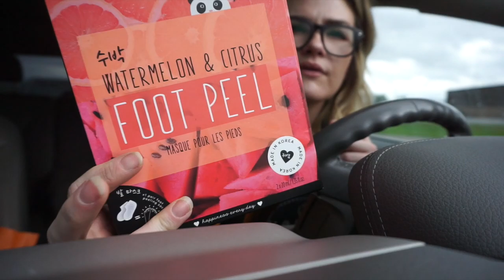Lets Go Shopping! |VLEEERG!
Hey beeeetches! Sorry my latest vidjas have been so low energy I just CANNOT kick this shit! I even filmed a full face of new products today and still didn't feel myself. Not even sure Ill upload it or not. Anyway WE WILL HEAL! LOL! I know I bitched a TON in this and a couple other of my vids but i really shouldn't bc I could seriously have it so much worse than worrying about stupid strep throat! Jus gotta get outta my own head about it! ;) Thanks for all ur well wishes LUVVVVYS!!

What I'm wearing:
|Top| tj maxx, cardigan-charlotte rousse

Whats on my face:
|Primer|
|Foundation| MUFE HD Y235
|Concealer|tarte shape tape fair warm
|Powder|none
|Brows| anastasia dip brow
|Eyes| natasha denona tropic palette
|Lips|KVD Lolita + Milani keep it full in rosey bronze

My Camera
My Lighting:
I use different lighting at different times here's links to the 2 different sets I use!

                                                     |FTC|
All opinions in my videos are my own, nothing has been sent to me or sponsored unless I have stated so in the video!

If you don't like my attitude or the language I use, simply DONT WATCH, all negative comments will be deleted and blocked :)